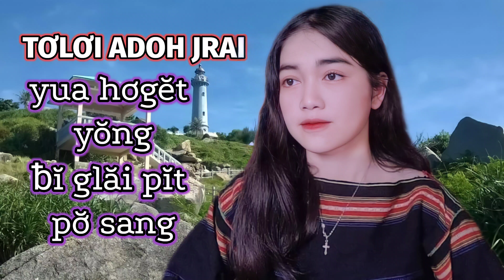DÂN CA JRAI - yua get dăm ƀĭ glăi pit | SIU LAN